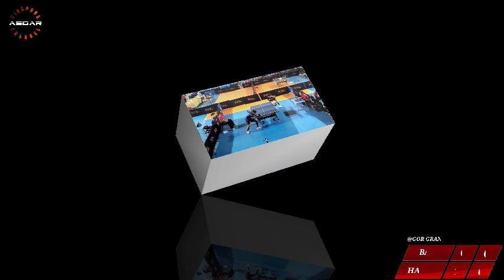HABIBI VS BAYU SUKUN